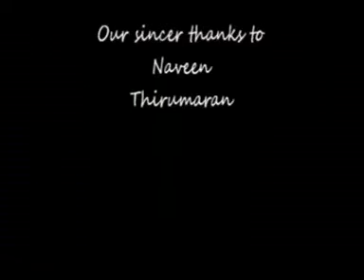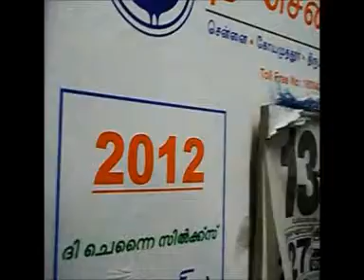thirunthungada, igce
"thirunthungad(a) -change your altitude"  is true store of the collage life of an poor students see and feel it and change u r friends who like this